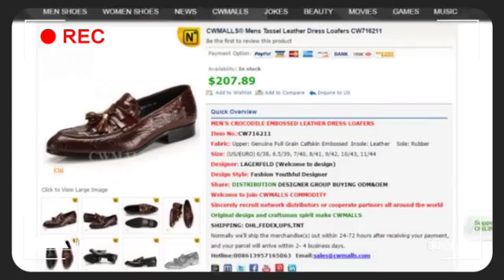CWMALLS® Mens Tassel Leather Dress Loafers CW716211 | shoes.cwmalls.com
Tassel Leather Loafers, Slip-on Dress Shoes
These tassel dress shoes are made from high quality leather with beautiful stitching, nice embossed patterns and tassel details in front which add more stylishness to these dress shoes, slip-on design make these tassel shoes easy to put on and take off.
Item No.:CW716211
Fabric: Upper: Genuine Full Grain Calfskin Embossed  Insole: Leather    Sole: Rubber
Size: (US/EURO) 6/38, 6.5/39, 7/40, 8/41, 9/42, 10/43, 11/44
Slip on
Full grain leather slip-on with croc print on vamp
Cushioned insole with leather lining
Tassel details
Stacked heel
Lightly padded insole
Eco-friendly wearing, low-carbon life —— all in CWMALLS COMMODITY

Noted: Welcome everyone to focus on our “O2O”project and “CPC”project; meanwhile CWMALLS COMMODITY Four Modernizations Movement has officially launched (Innovation Liberalization, Work Individuation, Product Standardization, Commodity Unification), please pay great attention!

2016 CWMALLS COMMODITY best selling are under way…
2016 is the year of brand, quality and service! 2016 is the year of innovation, cooperation, and sharing!
CWMALLS COMMODITY